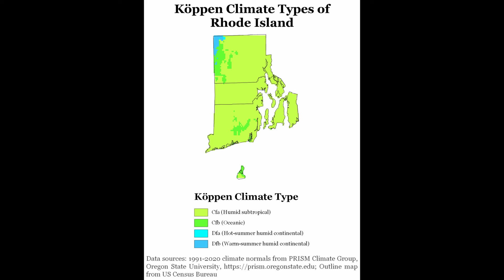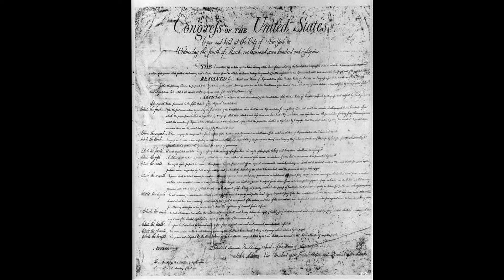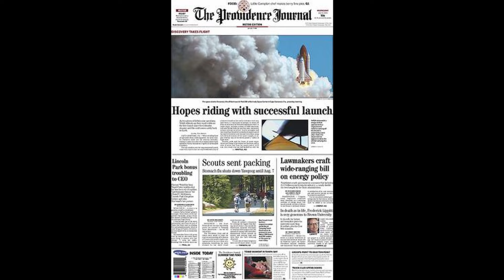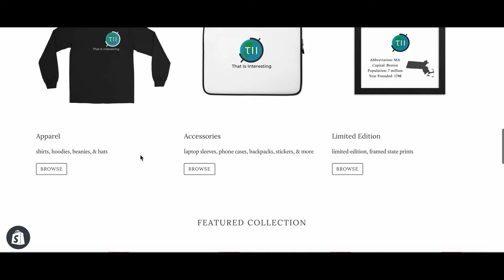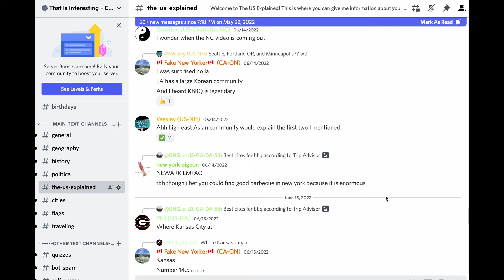Rhode Island - The US Explained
Get a Rhode Island State Print on the TII Store!